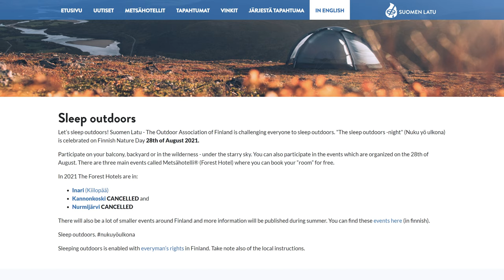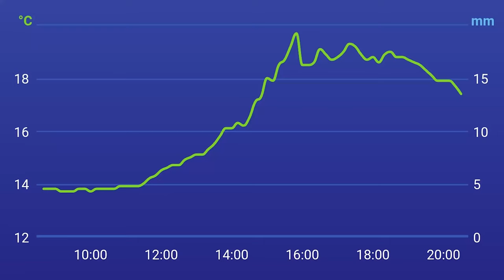Camping with dog - bannock bread with Trangia, overnighter in a tarp tent | Taival Outdoors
We celebrated the Finnish Nature Day by going on an overnight trip with my dog, Rokka the Alaskan Malamute. The plan was simple: bake some garlic beef jerky bannock bread, do a bit of outdoor cooking for dinner, and just enjoy the evening. We slept in a pyramid style tarp tent and had fresh berries and great coffee in the following morning. Welcome along!

00:00 Hiking with a dog
01:35 Finnish Nature Day and NukuYöUlkona overnighter challenge
04:58 Luxe Outdoor Minipeak XL setup with winter inner tent
08:09 Baking bannock bread with garlic beef jerky, using Trangia alcohol stove
11:10 Outdoor cooking and dinner
14:28 Sleeping inside a tent with a dog
16:31 Fresh berries with morning porridge
17:22 Freedom Seekers Coffee collaboration news!
22:00 Packing up the camp and hiking out of the forest

At the time of this video, I had a partnership with the following companies:

Taival Outdoors is a channel about the great outdoors, spending time in nature doing everything from day hikes and overnight adventures to bikepacking and multi-day wilderness backpacking. Trekking is close to my heart, but I’m not tied to any particular "genre" like ultralight or bushcraft – instead I do what I've found through my experience in the wild to work the best for me. I'm also making gear reviews and skill videos based on what I actually use and how I operate in nature.